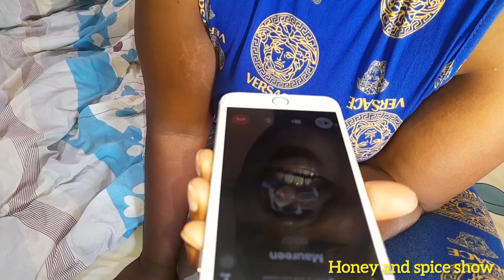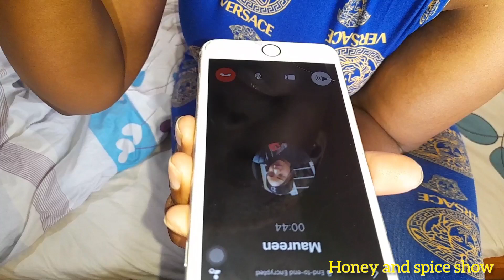Maureen in for it as Nimo and Kristine plan to ruin her day 😡💔